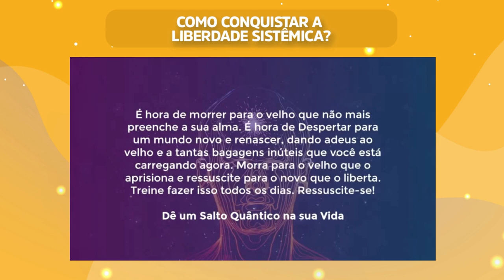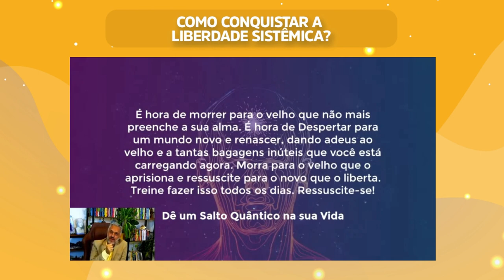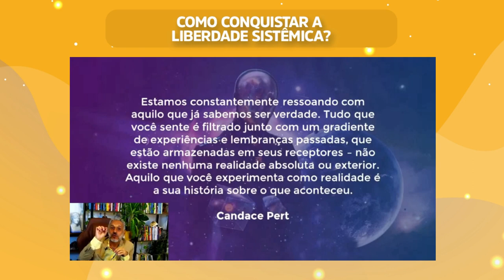Reflexão quântica: Como conquistar a liberdade sistêmica? | Wallace Lima